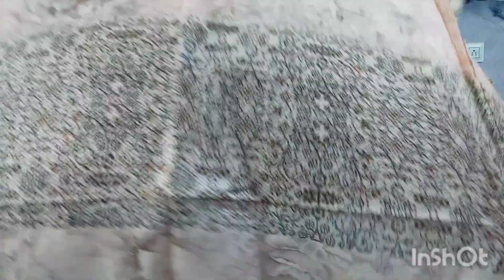exclusive new collection @bahubeticollectionpunjab सूट जरा हटके